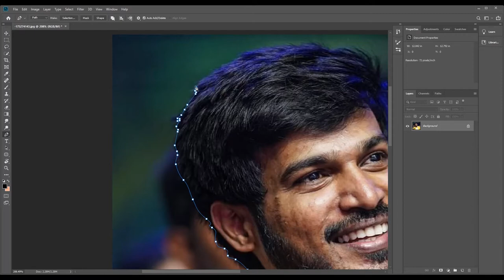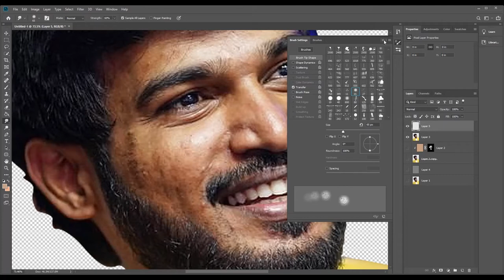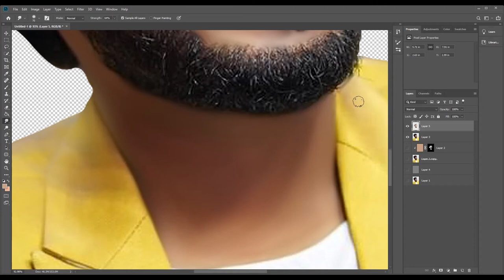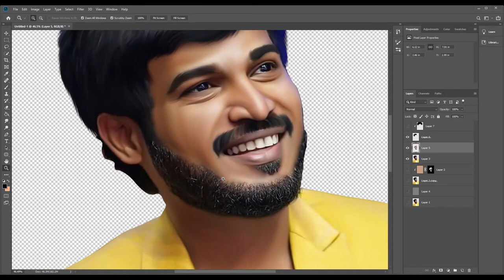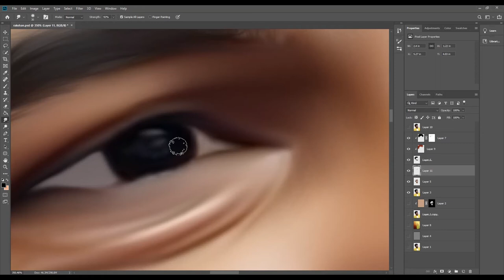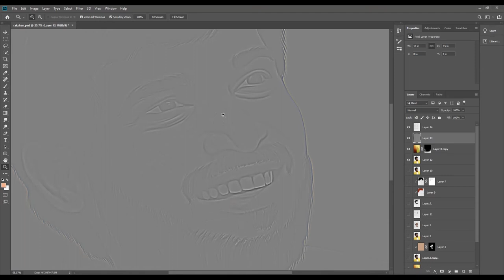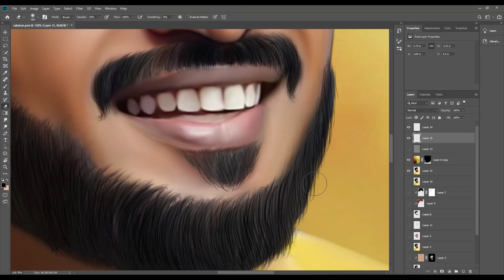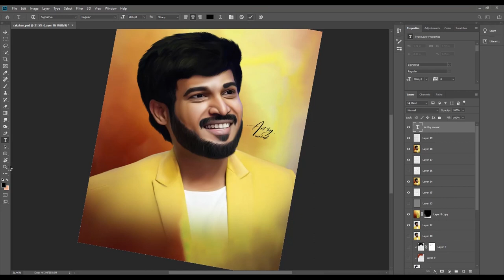Photoshop tutorial |Smudge painting | Digital art | Cook with comali rakshan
Hi, Nanba welcome to Mr.nixel tutorials.

Smoke brushes will be uploaded in the next video.

If you had any doubt ask in the comments or ping me on Instagram.

Book Your Miniature From Us Through Instagram.
 The Video Is too Lengthy So that I have increased the Speed of the frame.

Smudge painting , Digital painting, Digital art,